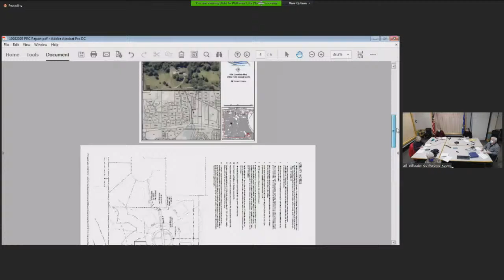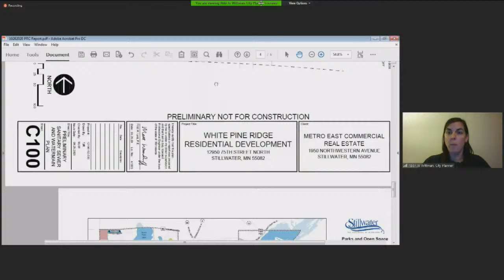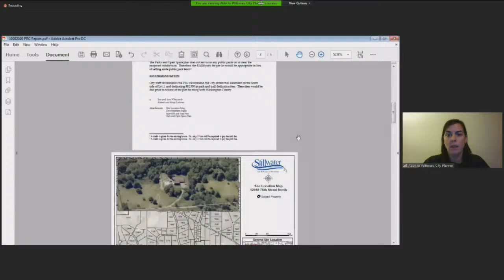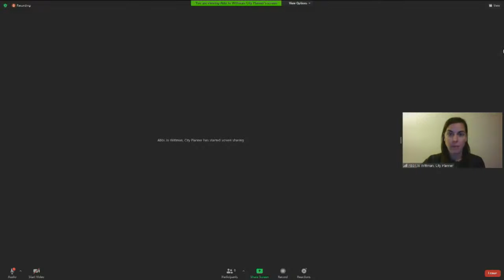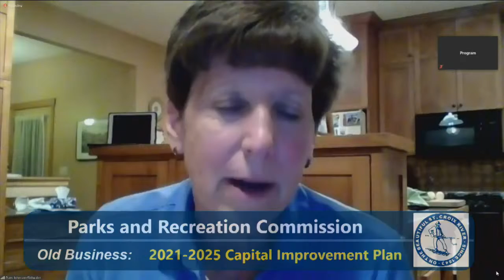Stillwater Parks & Recreation Meeting: October 26, 2020